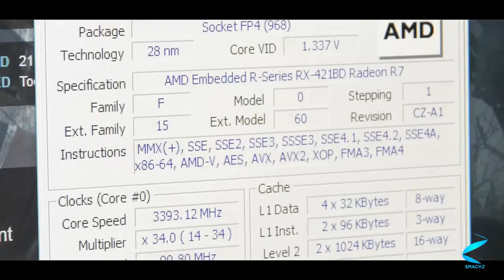SMACH Z - O PC Game Portátil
Smach Z é um console portátil que roda Linux sobre um processador SoC da AMD. Link para o projeto no Indiegogo